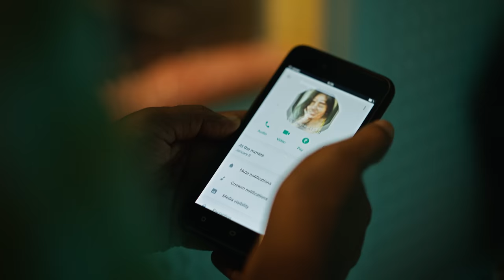Falimy - Official Trailer | Basil Joseph | Nithish Sahadev | Vishnu Vijay | Cheers Entertainments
Here's the Official Trailer of "Falimy", Starring Basil Joseph, Jagadish, Manju Pillai, Sandeep Pradeep, Meenaraj & Others, Music Composed by Vishnu Vijay, Written and Directed by Nithish Sahadev, Produced by Lakshmi Warrier, Ganesh Menon & Amal Paulson.

Movie Credits:

Starring : Basil Joseph, Jagadish, Manju Pillai, Sandeep Pradeep and Meenaraj
Story And Direction : Nithish Sahadev
Produced by Lakshmi Warrier, Ganesh Menon, Amal Paulson
Banner : Cheers Entertainments
Co Producer's : John P Abraham, Ramshi Ahamed, Adarsh Narayan
Screenplay And Dialogues : Nithish Sahadev, Sanjo Joseph
DOP : Bablu Aju
Editor : Nidhin Raj Arol
Music, Background Score : Vishnu Vijay
Production Controller : Prasanth Narayanan
Art Director : Sunil Kumaran
Sound Design : Sreejith Sreenivasan
Sound Mixing : Vipin Nair
Thrills : PC Stunts
Lyrics : Mu.Ri, Vinayak Sasikumar
Makeup : Sudhi Surendran
Costume Designer : Visakh Sanalkumar S R
Chief Associate Director : Anoop Raj Iritty
Finance Controller : Vishnu Dileep Pulickal
Colourist : Joyner Thomas
DI : Iris Studio
VFX : Pictorial FX
Stills : Amal C Sadhar
Digital Marketing And P R : Vaisakh C Vadakkeveedu, Jinu Anilkumar
Trailer And Teaser Cuts : Cutzilla Inc
Publicity Design : Yellowtooth
Distribution : Icon Cinemas